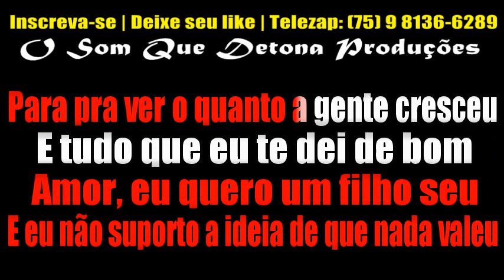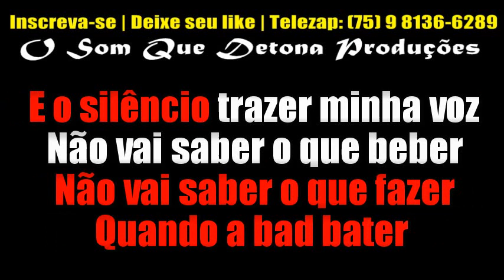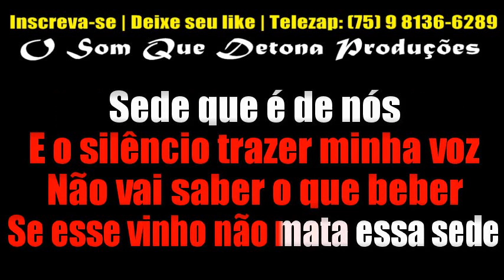KARAOKÊ DE ARROCHA - QUANDO A BAD BATER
TECLADO: YAMAHA PSR E443 - SAMPLES KONTAKT DEVINHO NOVAES 2019 BOYZINHO SAMPLES ﾠ
ﾠ